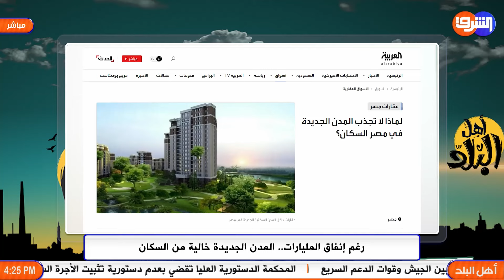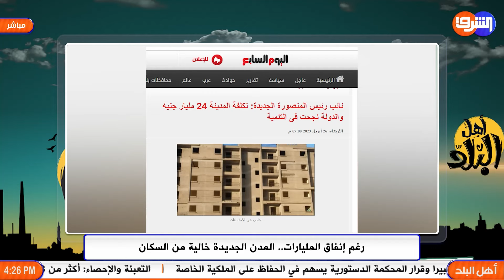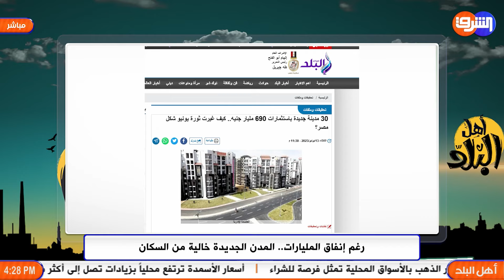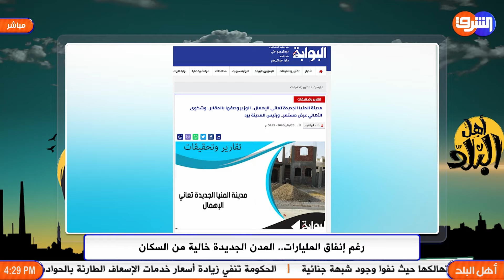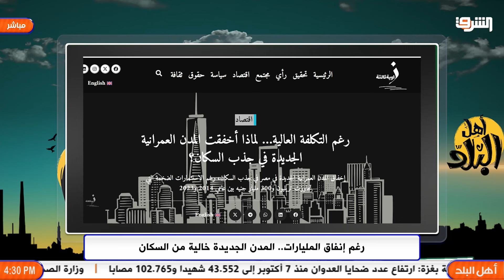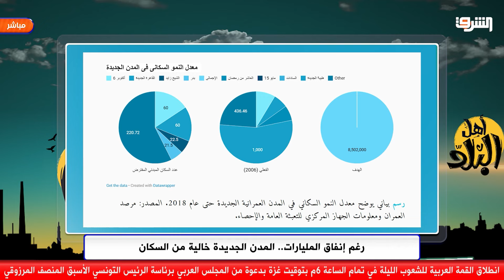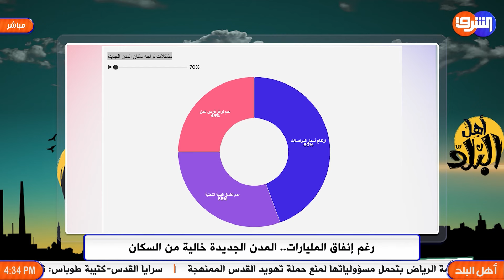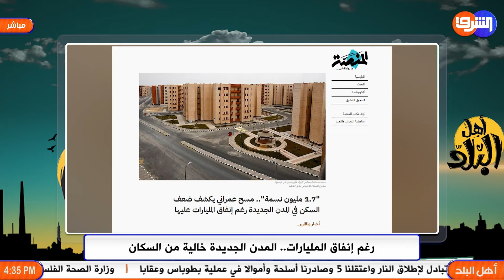المدن الجديدة خالية من السكان رغم المليارات , فشل جديد يطارد السيسي وحكومته